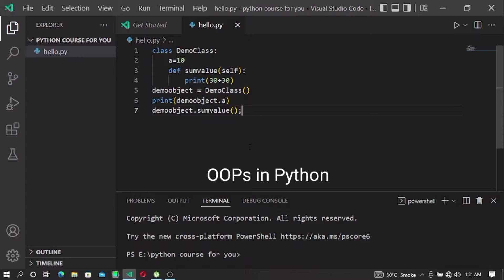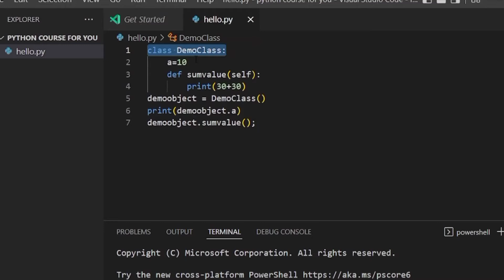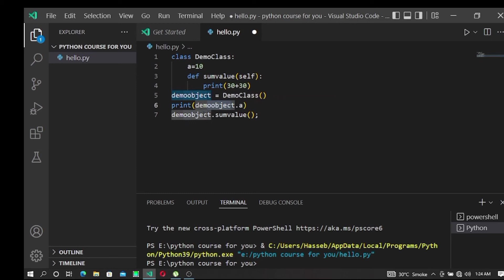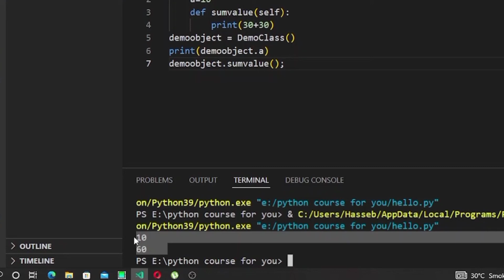OOPs in Python | Difference: Class VS Objects | Python Course From Zero To Hero Urdu Hindi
Oops in Python
Difference between Class and Objects
Class VS Object
Python Course From Zero To Hero Urdu Hindi

Developer Haseeb